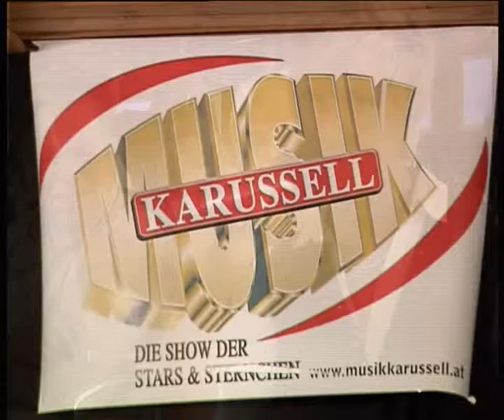Silvia Heroldt - Mama, Rosen für Dich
Silvia Heroldt mit Ihrer Single 2010 im Musikkarussell